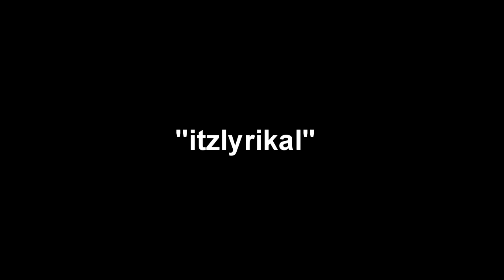Time lapse painting Breckenridge, Colorado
- Breckenridge, Co Mohawk lake trail , Timelapse Landscape Oil Painting